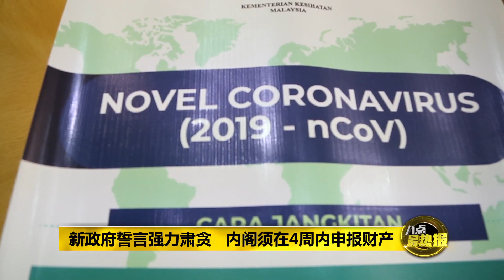八点最热报 11/03/2020 4高级部长赋对等权力 "阿兹敏代我主持内阁"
新内阁阵容中，副首相一职在我国史上是第一次悬空，改以委任4名高级部长，但这4人当中，究竟谁才是握有最大行政的权力呢？慕尤丁巧妙地回答记者，4名高级部长都赋予对等的权力。但要是慕尤丁不在国内的话，贸工部长阿兹敏可以暂代慕尤丁主持内阁会议。